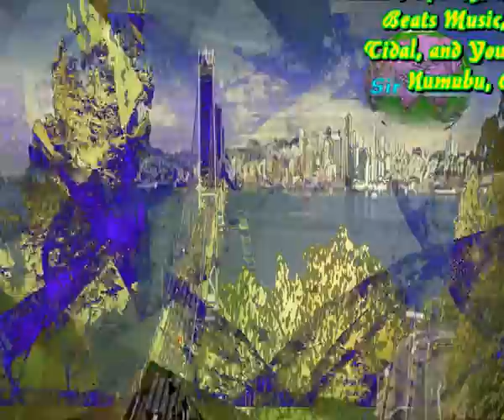Dame lo que quieras